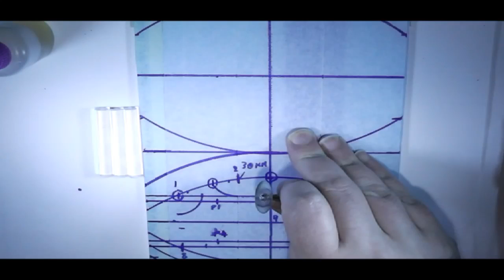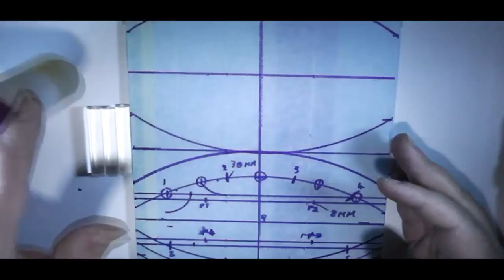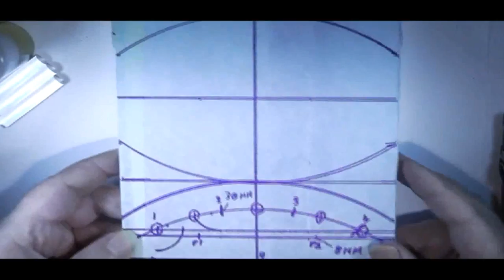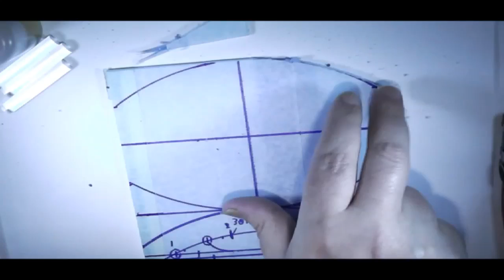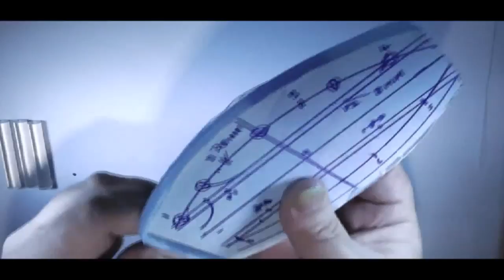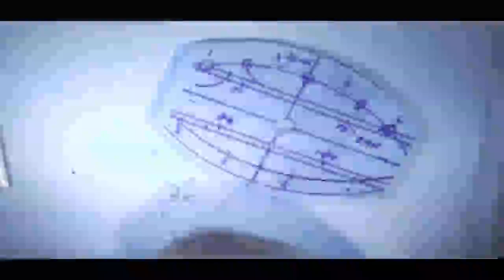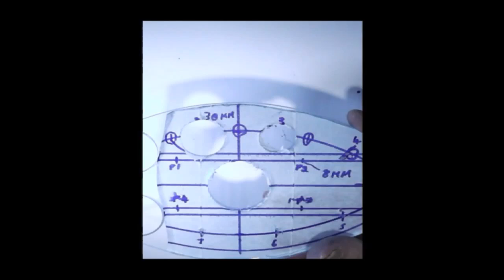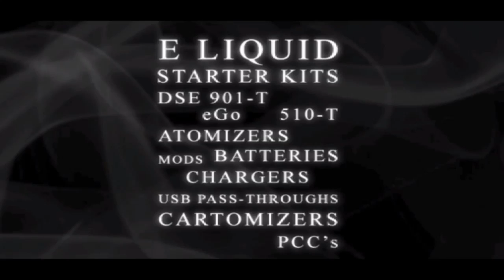Tin your tip 17 - 06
This week Mark makes a juice stand and The mod master from Siam mods teaches up how to turn a tip.